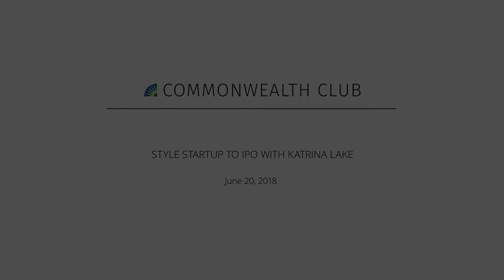Style Startup to IPO with Katrina Lake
Katrina Lake became the youngest female founder and CEO to take a company public when her online personal styling company, Stitch Fix, completed its IPO in November of 2017. Lest that not be a big enough splash on the generally male-dominated business world, she did so on stage at the NASDAQ with her young son casually resting on her hip, setting the tone for a next generation of women leaders in tech.

Lake started Stitch Fix in Harvard Business School, and often faced skepticism from a mostly male venture capital world as she pitched the concept of the data-driven fashion company targeted at women. Seven years after Katrina received her first term sheet, Stitch Fix is valued at more than $2 billion, and has shipped millions of ‘Fixes’: boxes of clothes and accessories personalized for clients using a unique combination of algorithms and human stylists.

Beyond its success with customers and investors, Stitch Fix’s workforce is 86 percent female, and the company also focuses on representation in its leadership, maintaining a 50/50 split of men and women on its board. Stitch Fix was named one of Fast Company’s Most Innovative Companies of 2018, and Lake has been recognized as a Forbes 40 Under 40 recipient, as well as numerous other accolades.

Join INFORUM for a dynamic conversation with Katrina Lake about life as an entrepreneur, being a female CEO, and the future of style and technology.